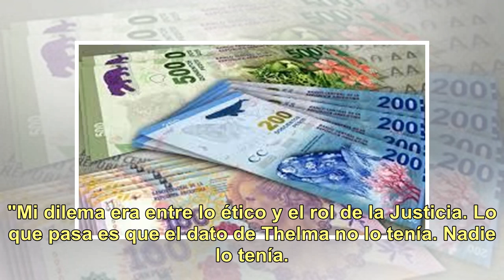La autocrítica de Adrián Suar, tras la denuncia de Thelma Fardin contra Juan Darthés: "Hice una e...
La autocrítica de Adrián Suar, tras la denuncia de Thelma Fardin contra Juan Darthés: "Hice una evaluación equivocada"

Tras la denuncia por violación de Thelma Fardin contra Juan Darthés durante la gira de Patito feo, muchos esperaban la palabra de Adrián Suar. Desde que Calu Rivero señaló que su colega la había acosado durante las grabaciones de Dulce amor (Telefe) en 2013, un gran número de actrices le reclamaban ...